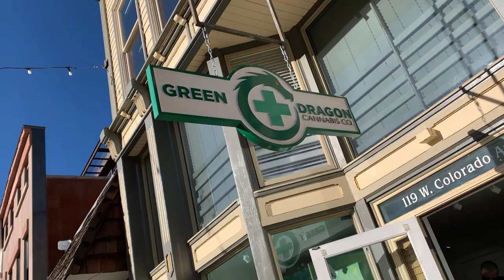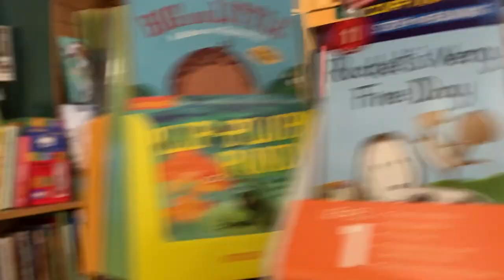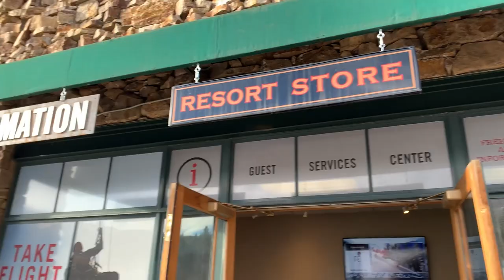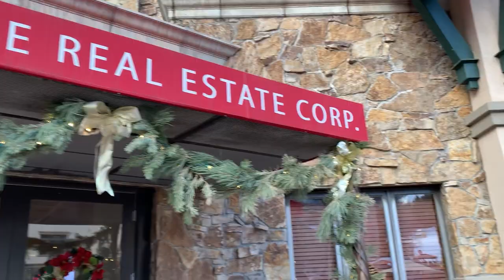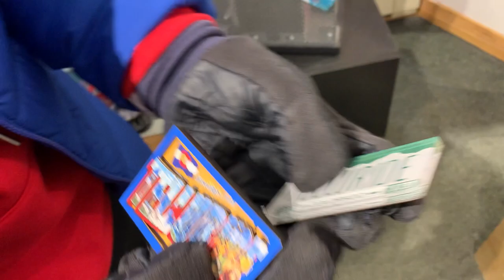TELLURIDE | Ski Resort | Colorado | Gondola for the first time | Day 6 Vlog | Souls Enchanted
𝐃𝐚𝐲 𝟔: 𝐓𝐨𝐰𝐧 𝐨𝐟 𝐓𝐞𝐥𝐥𝐮𝐫𝐢𝐝𝐞 | 𝐂𝐨𝐥𝐨𝐫𝐚𝐝𝐨
As The New York Times put it, "Telluride isn't just a ski area; it's a way of life."

💡Things about Telluride:
🎿Telluride is especially known for its ski resort and slopes during the winter. It is tucked into a box canyon surrounded by 13,000 and 14,000-foot peaks.

🏘The town of Telluride is just eight blocks wide and twelve blocks long. The colorful Victorian-era homes, clapboard storefronts and historic buildings now mix with boutiques, art galleries, gourmet restaurants and much more.

🚡A free gondola connects the town with its companion town, Mountain Village, at the base of the ski area. The 13-minute scenic ride leaves the spectators mesmerized with an eye catching bird’s-eye view of the towns.

🏯The Mountain Village complements the historic mining town with European-style architecture, modern amenities, ski-in/ski-out hotels and sweeping views of the surrounding peaks.